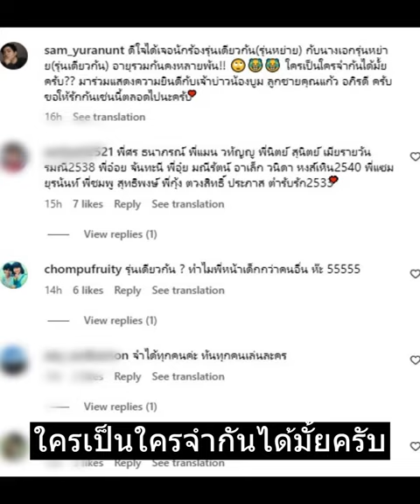แซม ยุรนันท์ ร่วมเฟรมนักร้อง อดีตนางเอก ใครเป็นใครจำได้มั้ยเอ่ย